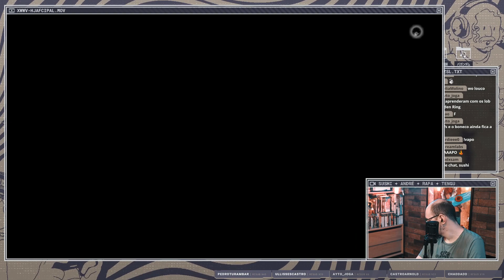Nioh 2 [Sushi] | Parte 5 (20/01/23)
Sushi continua sua jornada pelo Nioh 2.